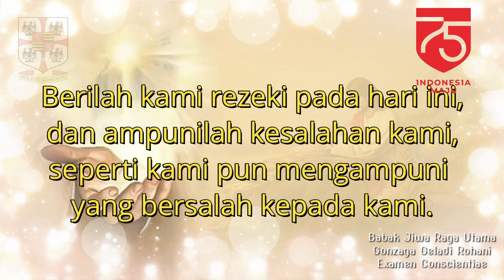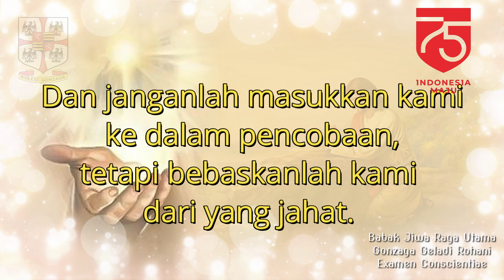Geladi Rohani Part 5 "DM LINE Chat yang Paling Menyentuhku [19/08/2020]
Babak Jiwa Raga Utama
Geladi Rohani
Examen Conscientiae Series